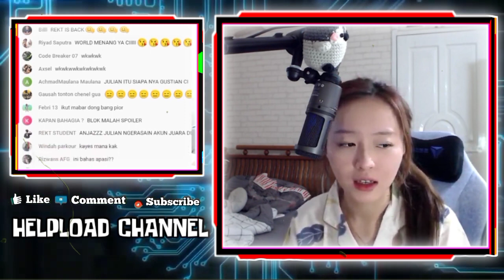CERITA LUCU VIOR KETIKA LUPA LOGOUT AKUN ML REKT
CERITA LUCU VIOR KETIKA JULIAN LUPA LOGOUT AKUNNYA REKT
VIOR PANIK AKUNNYA MASIH NEMPEL SEDANGKAN REKT MAU TURNAMEN FILPREs